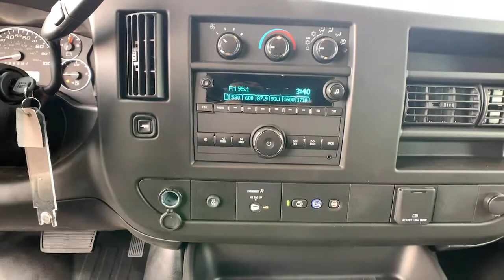2020 Chevrolet Express Cargo Van Ventura, Oxnard, Camarillo, Thousand Oaks, Santa Clarita, CA T20129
Summit White New 2020 Chevrolet Express Cargo Van available in Ventura, California at Paradise Chevrolet. Servicing the Oxnard, Camarillo, Thousand Oaks, Santa Clarita, CA area.
2020 Chevrolet Express Cargo Van  - Stock#: T201293 - VIN#: 1GCWGAFG7L1265688

Paradise Chevrolet
6350 Leland St.

This Chevrolet Express Cargo Van delivers a Gas/Ethanol V8 6.0L/364 engine powering this Automatic transmission. WINDOW SECURITY BAR, REAR SIDE DOOR GLASS, VISORS, DRIVER AND FRONT PASSENGER, VINYL, TRANSMISSION, 6-SPEED AUTOMATIC, HEAVY-DUTY, ELECTRONICALLY CONTROLLED with overdrive and tow/haul mode. Includes Cruise Grade Braking, Powertrain Grade Braking, and Tap-Up/Tap-Down Driver Shift Control.* This Chevrolet Express Cargo Van Features the Following Options *ENHANCED CONVENIENCE PACKAGE includes (ATG) Remote Keyless Entry, (BTV) Remote vehicle starter system, (L96) Vortec 6.0L V8 SFI engine, (P0G) 12 months of GM Commercial Link, (Z82) heavy-duty trailering equipment and (ZQ3) Driver Convenience Package, DRIVER CONVENIENCE PACKAGE includes Tilt-Wheel and (K34) cruise control , TRAILERING PROVISIONS, TRAILERING WIRE HARNESS ONLY, TRAILERING EQUIPMENT, HEAVY-DUTY includes trailering hitch platform and dual 4-pin/7-pin sealed connector Includes (UY7) trailer wiring.), TIRE, SPARE LT245/75R16E ALL-SEASON, BLACKWALL located at rear underbody of vehicle (STD), THEFT ALARM NOTIFICATION requires paid plan, working electrical system, cell reception, GPS signal, armed GM factory-installed theft-deterrent system, contact method on file and enrollment to receive alerts. Message and data rates may apply. See onstar.com for details and limitations., SUMMIT WHITE, STEERING WHEEL, LEATHER-WRAPPED, STEERING WHEEL CONTROLS, MOUNTED AUDIO CONTROLS, SEATS, FRONT BUCKET WITH VINYL TRIM and outboard head restraints, includes inboard armrests. (STD).* Visit Us Today *Stop by Paradise Chevrolet located at 6350 Leland St, Ventura, CA 93003 for a quick visit and a great vehicle!
REMOTE VEHICLE STARTER SYSTEM,REAR AXLE  3.42 RATIO,CRUISE CONTROL,TRAILERING PROVISIONS  TRAILERING WIRE HARNESS ONLY,GLASS  SWING-OUT REAR CARGO DOOR WINDOWS,SUMMIT WHITE,AUDIO SYSTEM  AM/FM STEREO WITH MP3 PLAYER  seek-and-scan  digital clock  TheftLock  random select  auxiliary jack and 2 front door speakers (STD),GLASS  REAR DOORS  SIDE CARGO DOOR AND REAR PASSENGER-SIDE QUARTER  (Includes (A12) fixed rear doors window glass and (A13) fixed rear side door window glass.,TIRE  SPARE LT245/75R16E ALL-SEASON  BLACKWALL  located at rear underbody of vehicle (STD),TRAILERING EQUIPMENT  HEAVY-DUTY  includes trailering hitch platform and dual 4-pin/7-pin sealed connector Includes (UY7) trailer wiring.),DOOR  SLIDING PASSENGER-SIDE  (includes trim panel standard on sliding door only),VISORS  DRIVER AND FRONT PASSENGER  VINYL,ENHANCED CONVENIENCE PACKAGE  includes (ATG) Remote Keyless Entry  (BTV) Remote vehicle starter system  (L96) Vortec 6.0L V8 SFI engine  (P0G) 12 months of GM Commercial Link  (Z82) heavy-duty trailering equipment and (ZQ3) Driver Convenience Package,2500 VAN PREFERRED EQUIPMENT GROUP  includes Standard Equipment,STEERING WHEEL CONTROLS  MOUNTED AUDIO CONTROLS,SEATS  FRONT BUCKET WITH VINYL TRIM  and outboard head restraints  includes inboard armrests. (STD),BODY  STANDARD  (STD),DRIVER CONVENIENCE PACKAGE  includes Tilt-Wheel and (K34) cruise control,REMOTE KEYLESS ENTRY  with 2 transmitters and remote panic button,ENGINE  VORTEC 6.0L V8 SFI FLEXFUEL  (341 hp [254.3 kW] @ 5400 rpm  373 lb-ft of torque [503.6 N-m] @ 4200 rpm) (Includes external engine oil cooler.,GLASS  SWING OUT REAR SIDE DOOR WINDOWS,WINDOW SECURITY BAR  REAR SIDE DOOR GLASS,BLUETOOTH FOR PHONE  PERSONAL CELL PHONE CONNECTIVITY TO VEHICLE AUDIO SYSTEM,TRANSMISSION  6-SPEED AUTOMATIC  HEAVY-DUTY  ELECTRONICALLY CONTROLLED  with overdrive and tow/haul mode. Includes Cruise Grade Braking  Powertrain Grade Braking  and Tap-Up/Tap-Down Driver Shift Control,MEDIUM PEWTER  VINYL SEAT TRIM,SEATING ARRANGEMENT  DRIVER AND FRONT PASSENGER HIGH-BACK BUCKETS  with head restraints and vinyl or cloth trim (STD),PAINT  SOLID,STEERING WHEEL  LEATHER-WRAPPED,GLASS  SOLAR-RAY DEEP-TINTED  (all windows except light-tinted glass on windshield and driver- and front passenger-side glass),ONSTAR VEHICLE INSIGHTS - 1 YEAR OF SERVICE.  Includes 12 months of OnStar Vehicle Insights service. OnStar Vehicle Insights provides fleet managers and drivers the tools and data they need to help maximize fleet productivity and help maximize fleet's operational efficiencies. OnStar Vehicle Insights relays real